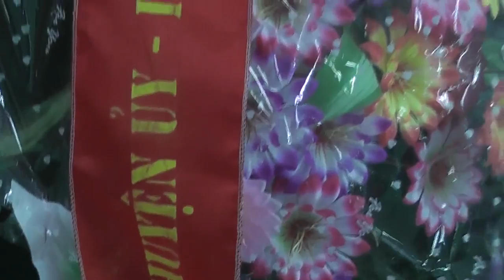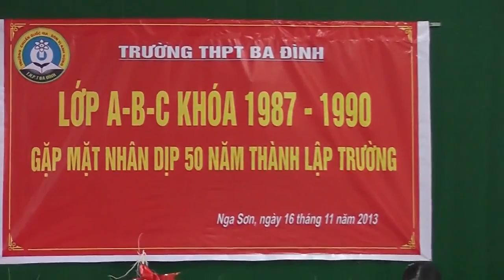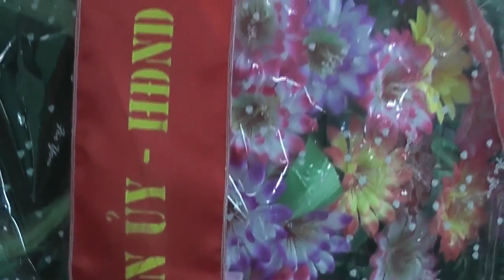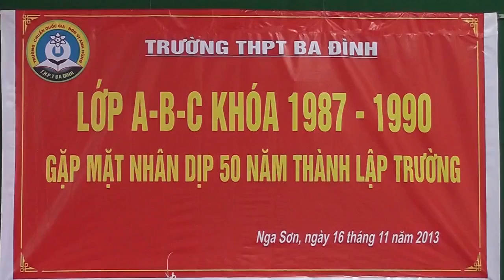gặp mặt nhân dịp 50 năm thành lập trường lớp A.B.C khóa 1987-1990